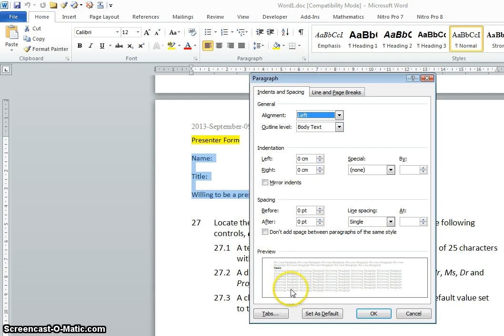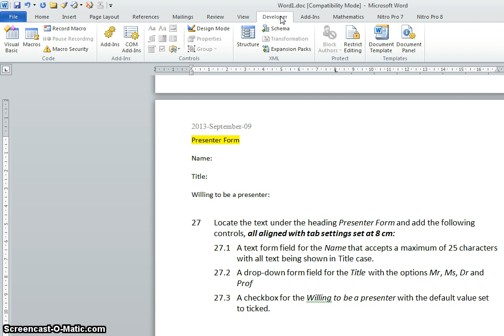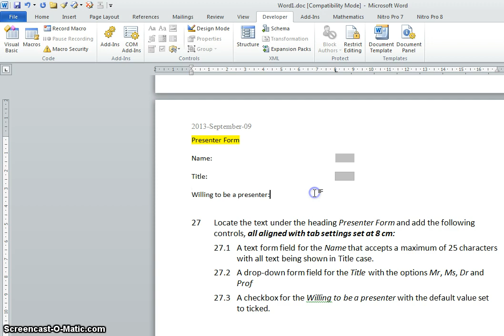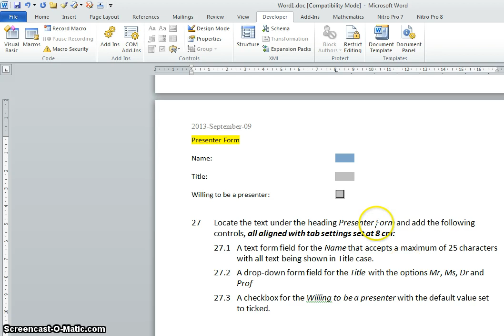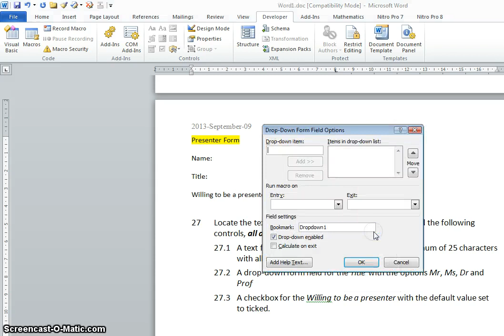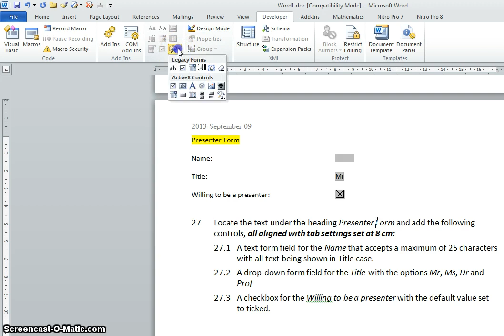Q27 Form Controls